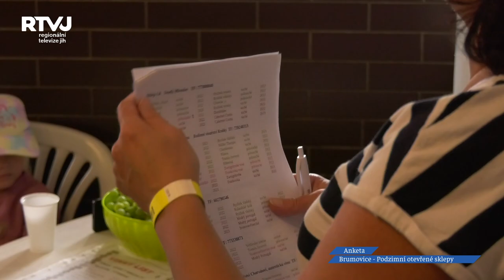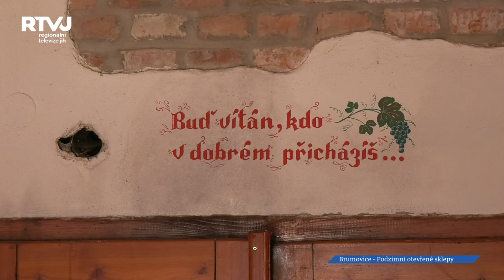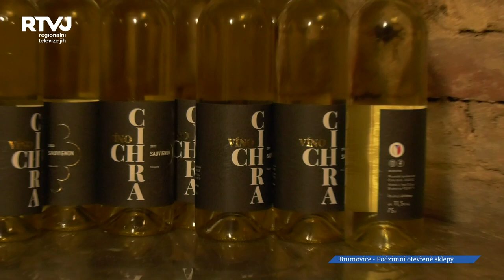Domácí atmosféra byla výsadou otevřených sklepů v Brumovicích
První zářijový víkend a my jsme opět na otevřených sklepích, tentokrát v Brumovicích. V Brumovicích jsou k vidění původní malé sklípky, které návštěvníkům poskytují útulné zázemí a také úkryt před sluncem.